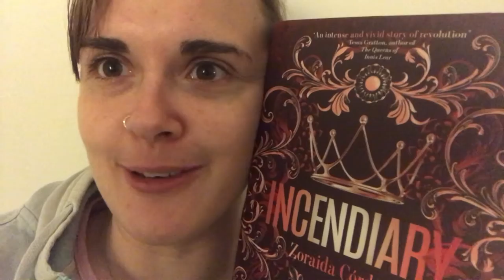Incendiary Book Diary - Spoiler Free! [CC]